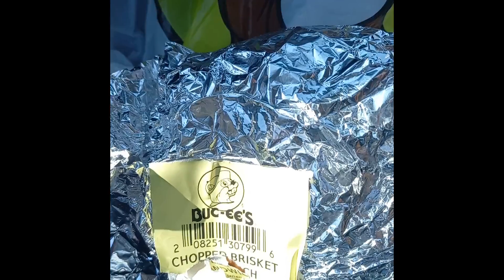A Day with Baby Gabe & Buc-ee's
RealNesters-A Day with Baby Gabe

We visited south carolina. Saw a geico & alligator. Visited the worlds largest gas station.
THE WORLD’S LARGEST GAS STATION (Buc-ee’s)

👉bitcoin   1Gb3NYswts5oLmf9f4ZnNHHKTsBcHFEWUQ
Mailing Address
JET3 Enterprises